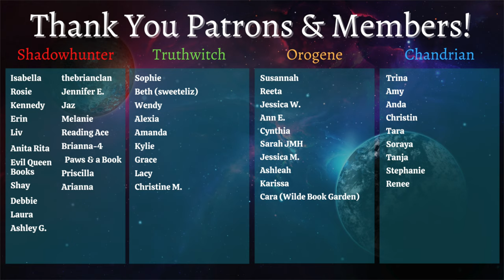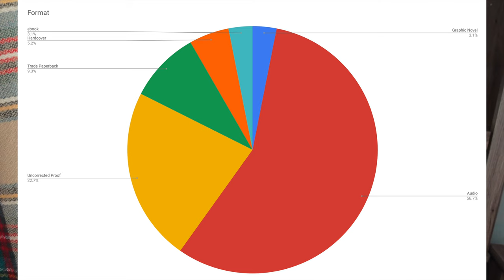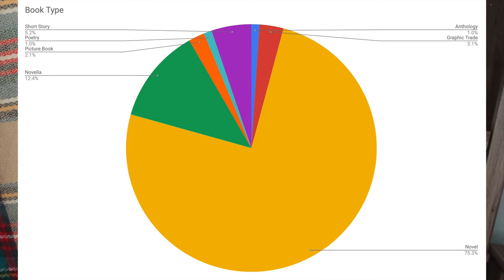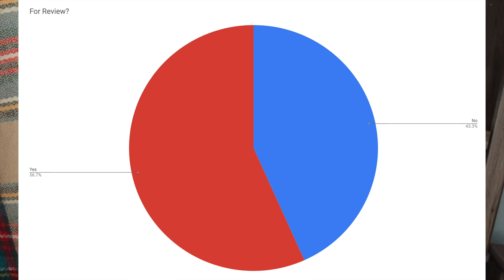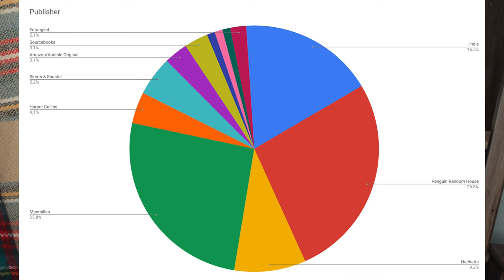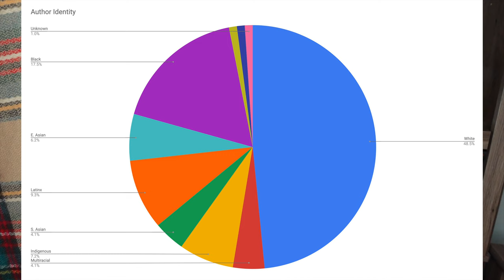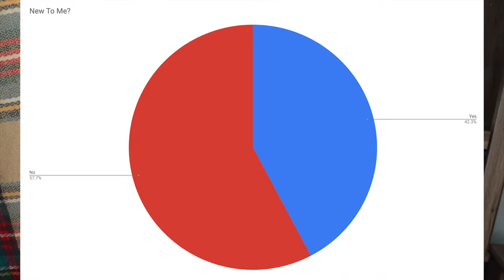Best Books of Q3 2022 & Reading Stats! | Quarter 3 Reading Update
It's a little later than usual, but let's talk about quarter 3 of 2022! In this video I talk about the best books I read in Q3- July, August, and September 2022, and geek out about my reading stats for the third quarter of the year join me!

BOOKS
Braiding Sweetgrass by Robin Wall Kimmerer
Delilah Green Doesn’t Care by Ashley Herring Blake
Confessions of an Alleged Good Girl by Joya Gaffney
The Sunbearer Trials by Aiden Thomas
The Holiday Trap by Roan Parrish
These Fleeting Shadows by Kate Alice Marshall
I’m Glad My Mom Died by Jennette McCurdy
A Half-Built Garden by Ruthanna Emrys

EQUIPMENT
Ring Light

527 Hudson St. # 20030